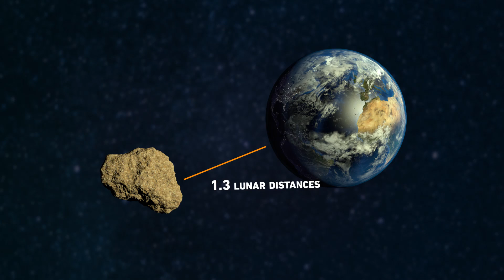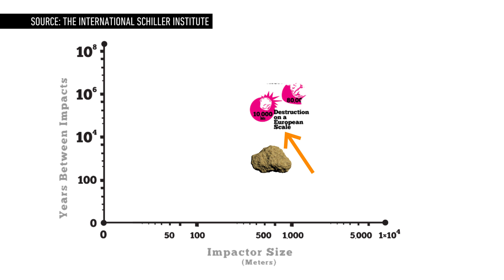The great pumpkin asteroid of 2015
A huge asteroid will zoom by Earth on Halloween, but don’t panic... even though NASA just found out about it this month.

For more things science and space, check out Verge ESP; a podcast about the art of science and the science of art: